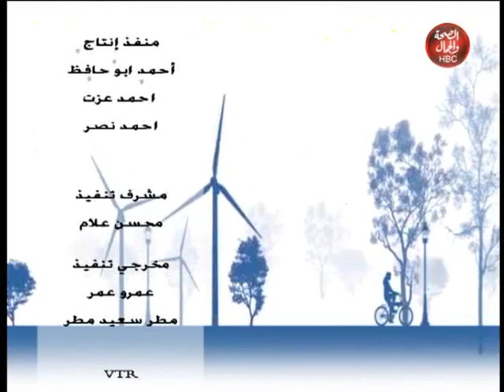حكاية مع شيماء l والفقرة الثالثة عن الأنتاج الفني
تقديم l شيماء أحمد
في ضيافتها l المخرج كريم مصطفي

قناة_الصحة_والجمال# برامجنا